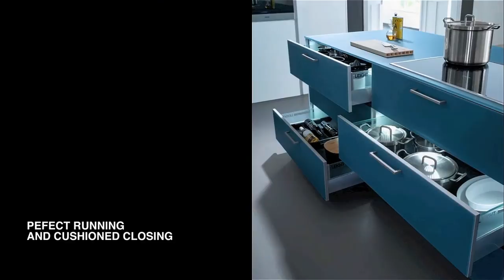LEICHT IOS-M | LARGO-FG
GLASS FRONTS IN "PETROL" CREATE A FRESH ROOM ATMOSPHERE

Matt glass and glossy lacquer, muted blue-green and light grey, this modern and young colour- and material-combination brings
a fresh and refreshing mood into the room. The new retro-design colour "petrol" is used in the LEICHT kitchen "Largo-FS | Ios-M"
on large fronts and side panels of the wall- fixed floor units of the isle and for the worktop.
"Petrol" lies between blue and green and conjures up blue sky and deep water. This colour conveys alertness, clarity, openness
and intellectual freedom. The muted new colour is available in all matt and textured LEICHT programmes. Because of its green
content, it harmonises with all types of wood, especially with greyish surfaces such as "slate oak" -- and also, of course, with white and grey.